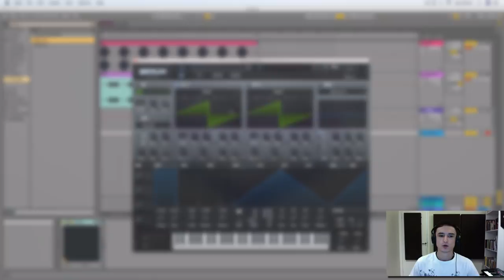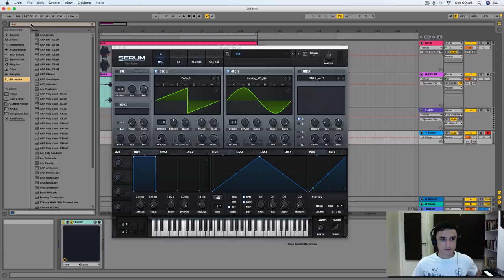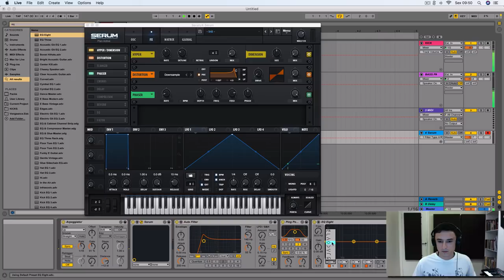Tutorial: FM Psytrance no Serum